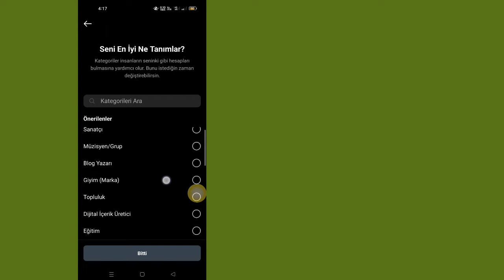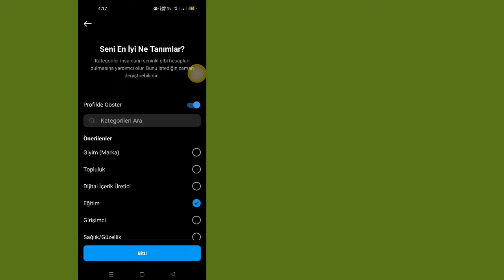Instagram'da Konum Değiştirme (2023) Instagram'da Ülke / Bölge Değiştirme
Instagram'da Konum Nasıl Değiştirilir ve Instagram'da Ülke/Bölge Nasıl Değiştirilir onu göstereceğim.  Bu, gösterilmeyen Instagram notlarının nasıl düzeltileceğine de yardımcı olur.  İnstagram ülkesini nasıl değiştireceğinizi ve instagram konumunu nasıl değiştireceğinizi öğrenmek istiyorsanız, bu video tüm bu soruları kapsar.  Diğer sorgular şunları içerir:, Instagram'da konum değiştirme, instagram ülkesini değiştirme, instagram konumu nasıl değiştirilir,
 Instagram'da konum değiştirme Instagram'da konum değiştirme Instagram'da konum değiştirme
 instagramda konumumu nasıl değiştiririm